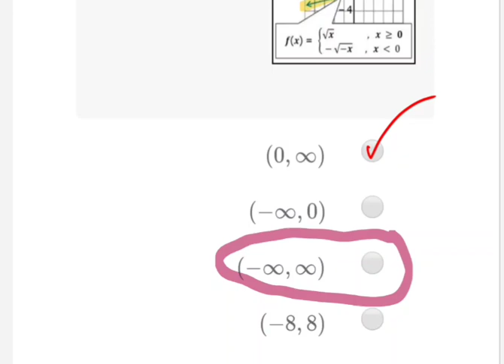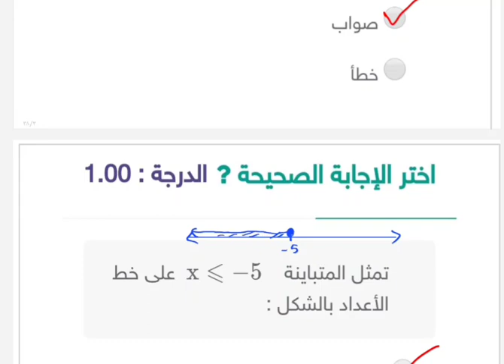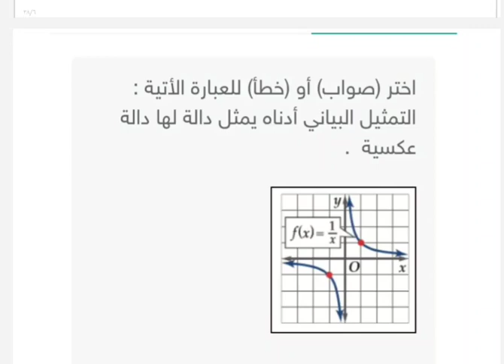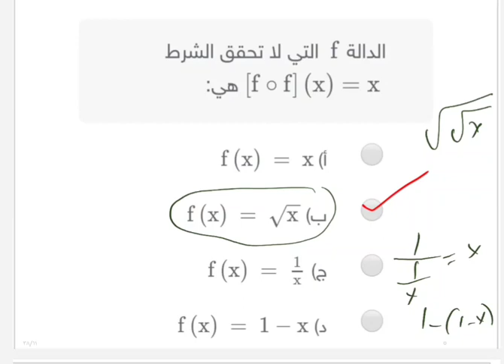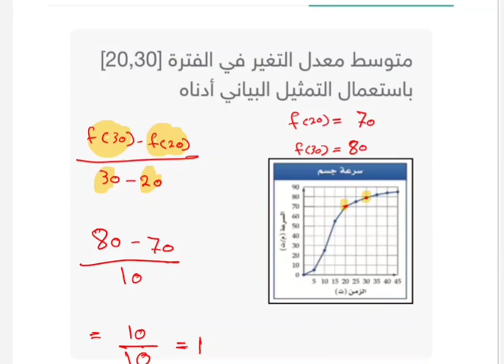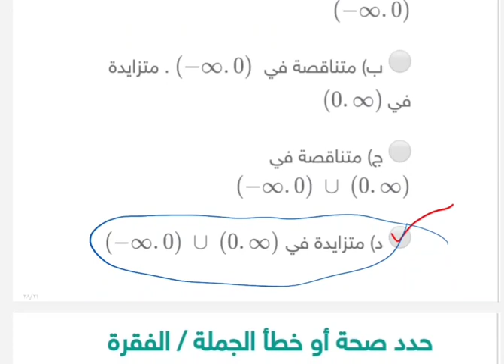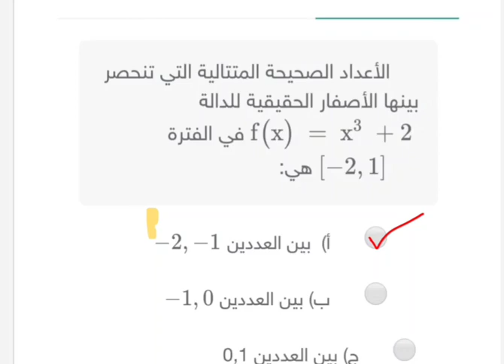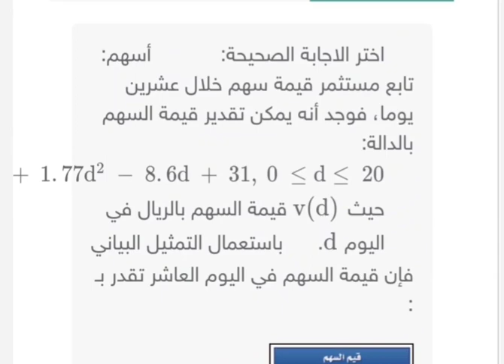حل اوراق عمل فورمز رياضيات ٣ ثالث ثانوي | اختبارات فورمز رياضيات ثالث ثانوي الفصل الاول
اختبارات فورم رياضيات ثالث ثانوي الفصل الاول
حل الواجبات الإلكترونية
حل واجبات فورمز
رياضيات ثالث ثانوي مسارات
الفصل الأول الدوال
حل فورم
حل تيمز